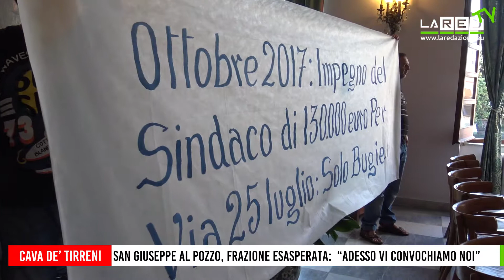San Giuseppe al Pozzo, frazione esasperata: "Adesso vi convochiamo noi!"